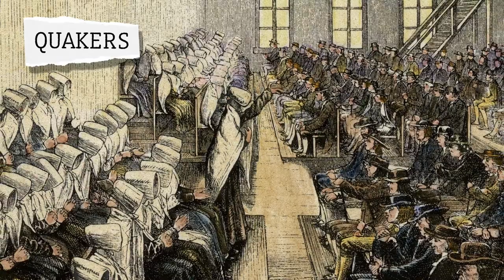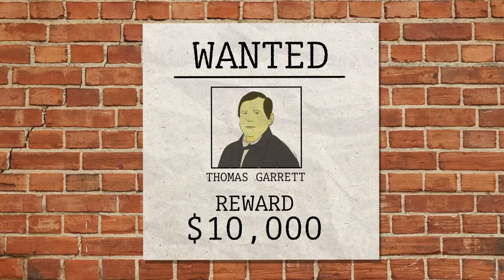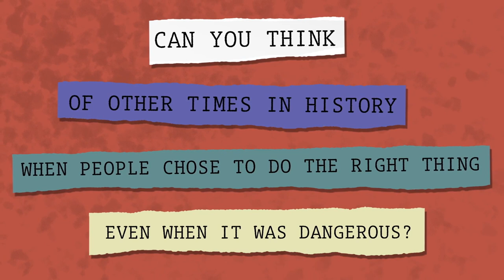Thomas Garrett and the Underground Railroad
By day he worked as an iron merchant – but by night, Thomas Garrett helped thousands escape slavery as a station master on the Underground Railroad.